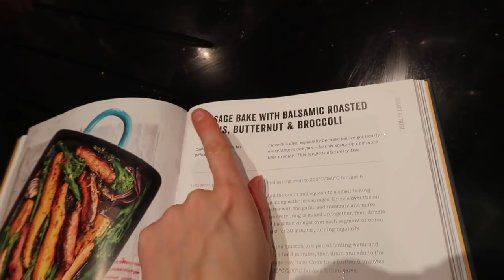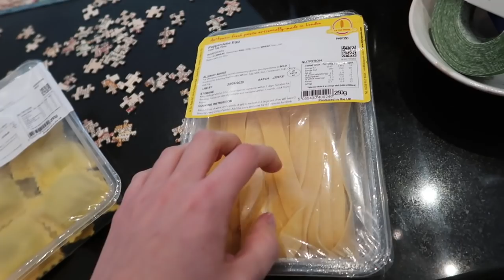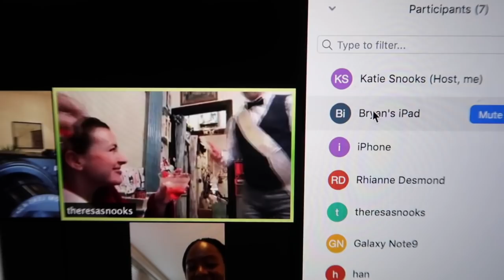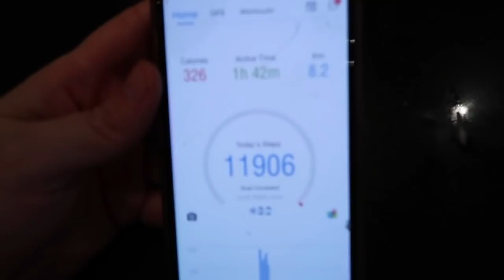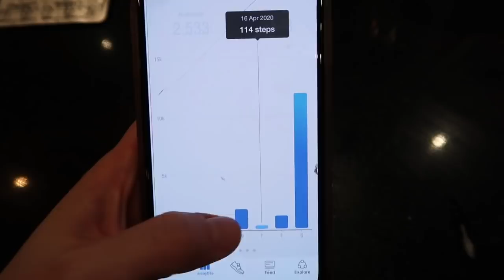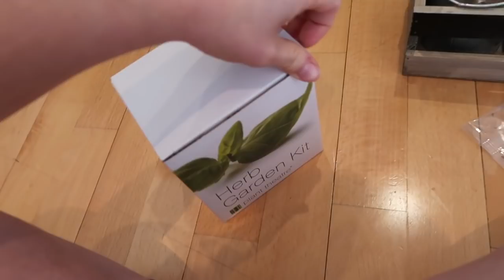FOOD DURING LOCKDOWN & HERB GARDENS! WeeklyVlog #148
This weekly includes lots of food and tending for my plants!